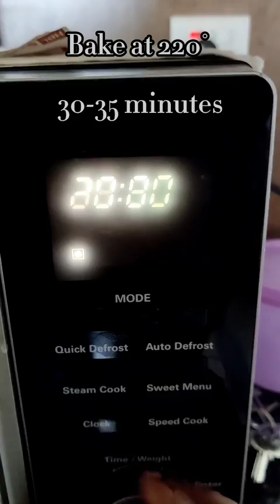How to make Healthy Banana Oreo Cake at home? Pranam Shrestha; KU GATE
We are open with the Admission, For any inquires ;